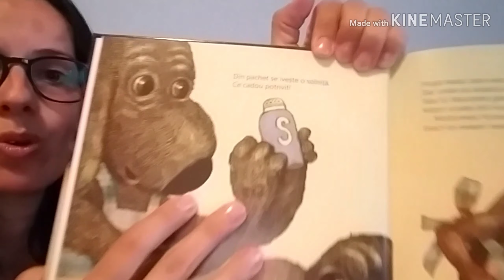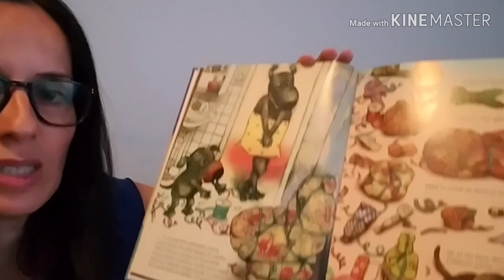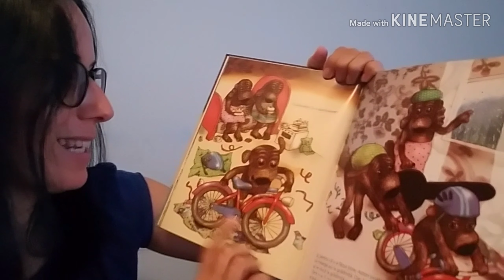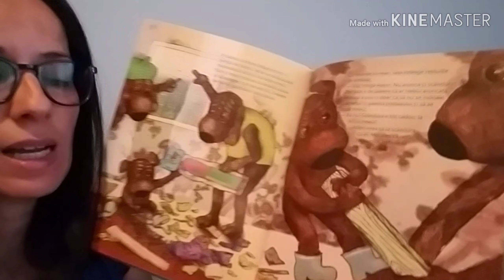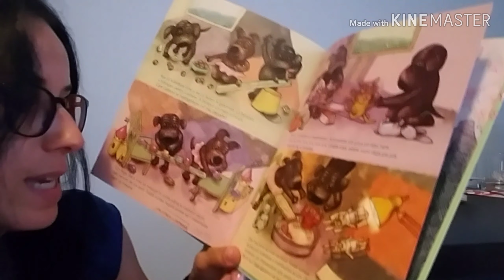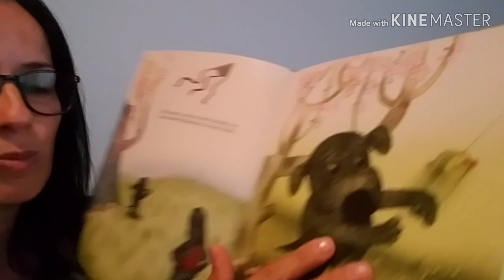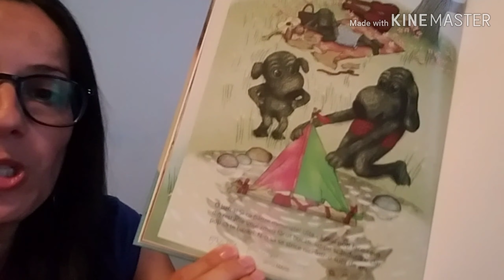Cadourile lui Aston de Lotta Geffeblad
Cadouri? Cadouri!!! O poveste minunată despre inocență, copilărie și puterea de a dărui din inimă cele mai frumoase daruri. O poveste despre un cățel iubitor și iubit care... Vă invit la vizionare. O să vă placă! Minunate sunt ilustrațiile!

Titlul carte Cadourile lui Aston, Editura cartea Copiilor, 2017
Despre alte povești vă invit să vă uitați aici : Încă o dată - Emily Gravett Winnie și Wilbur : Iarna lui Winnie Peștele curcubeu - Marcus Pfister Pete motanul și tenișii lui albi Este o carte Cântece pentru cei mici Splat, un cotoi ca un zgâmboi! Păianjenul cel harnic Vreau pălăria înapoi O girafă în spațiu și alte șapte lumi ascunse Cititul e magic (?) Are rost să citim copiilor? Primele cărți ale bebelușului Copiii nu au grijă de cărți? Dinozaurul care și-a pierdut glasul Rozalia nu spune niciodată ”mulțumesc” O girafă în spațiu Vesta șoricelului Omida mâncăcioasă Lupușorul cel bun 1oaie, 2oi, 3 oi... Pe mine mă găsiți aici